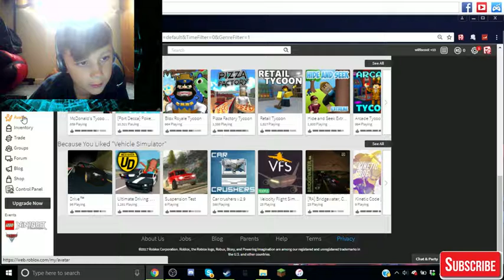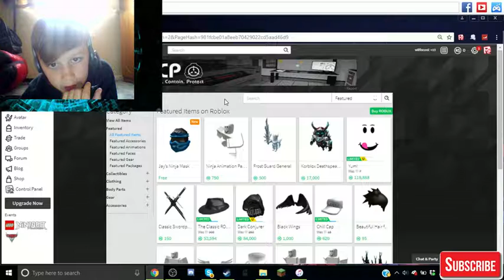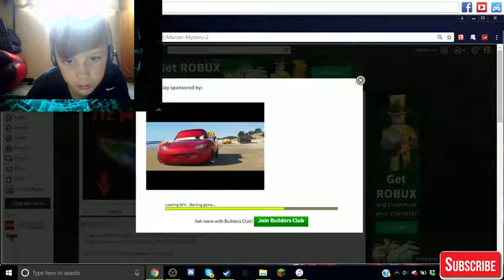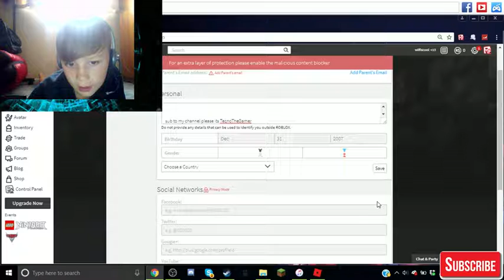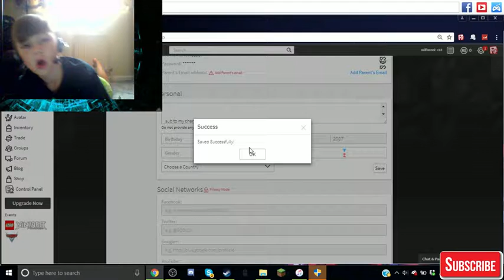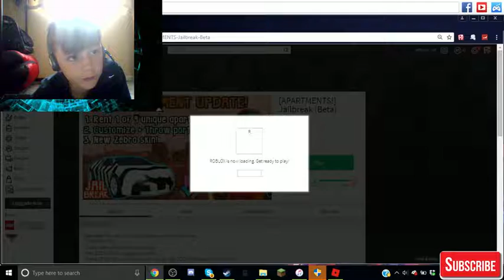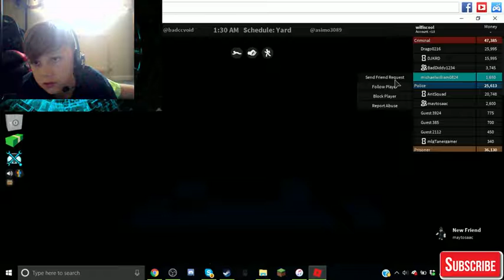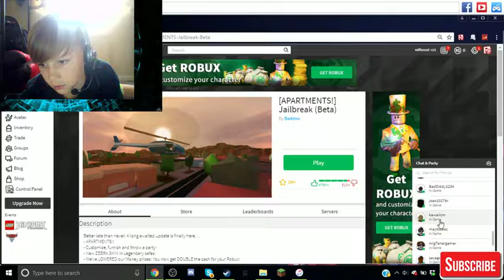i have control of this account.....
HEHEHEHEHEHEHHEHEHEHEHEHEHEHEHEHEHEHEHEHEHEHEHHEHHEHEHE